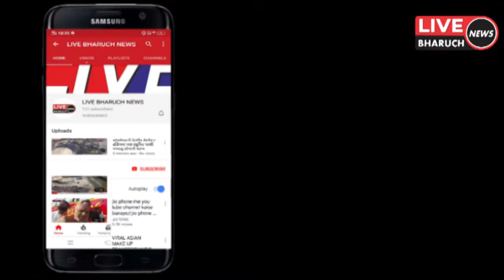ગુજરાત કામદાર યુનિયન દ્વારા વેલ્સપુન કંપની બંધ થાવાની વાત ને લઇ 400 કર્મચારીઓની રોજી રોટી નો પ્રશ્ન